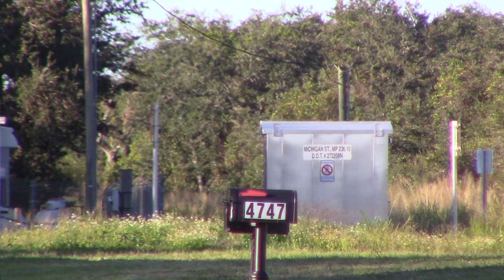FEC920S Nov 25, 2024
441 with one tank, twenty-six hoppers and five loaded gondolas.